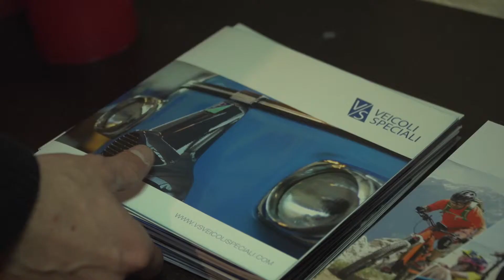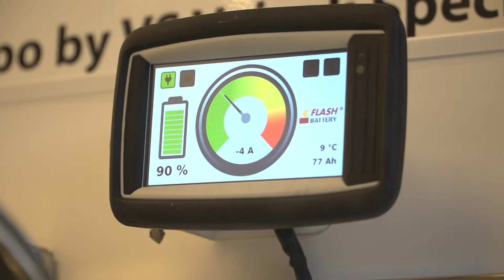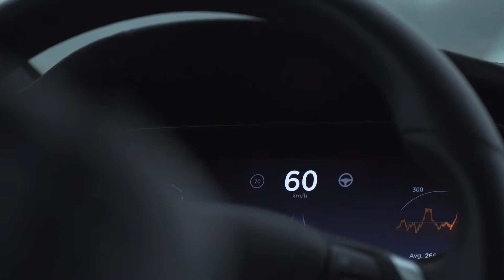Tesla Destination Tour: Presentazione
Il Tesla Destination Tour si presenta al pubblico: un evento realizzato presso i Destination Charge, ovvero le stazioni dedicate alla ricarica dei veicoli Tesla (e non solo) capillarmente distribuite nel nostro paese.